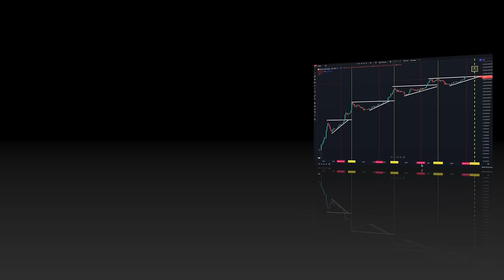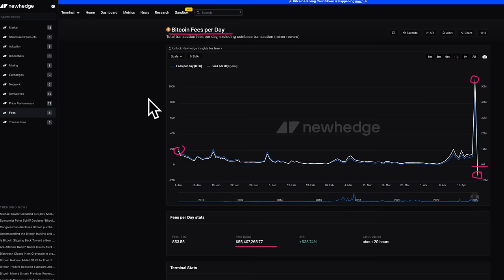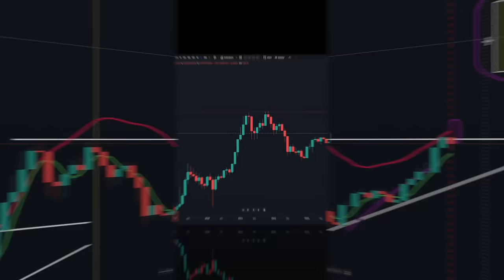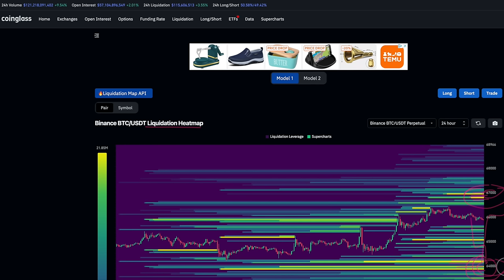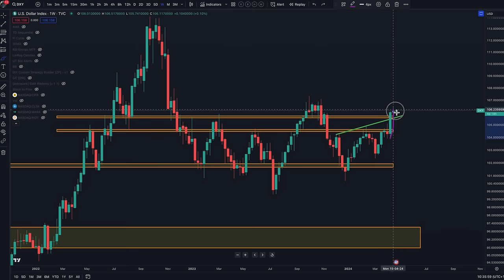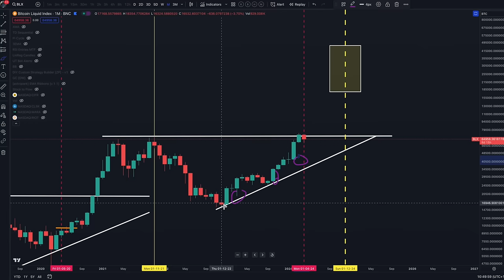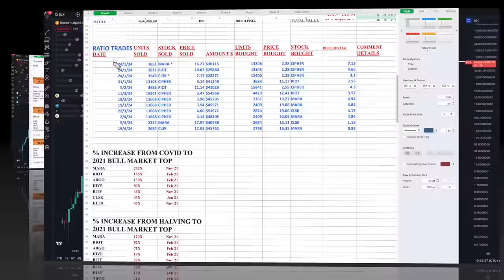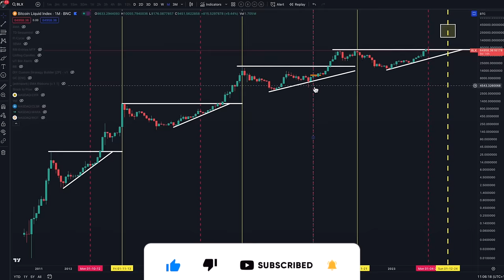THE HIDDEN BTC CHARTS SHOWING WHY NOW IS YOUR LAST CHANCE TO BUY! ALSO THE B-EXIT COUNTDOWN!